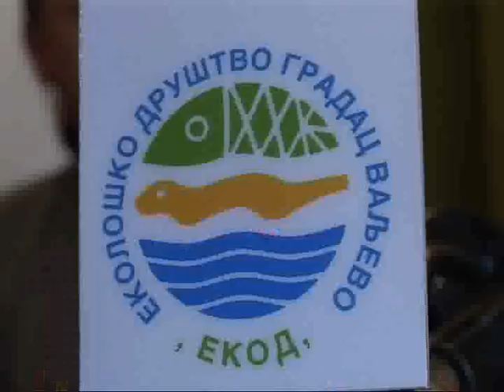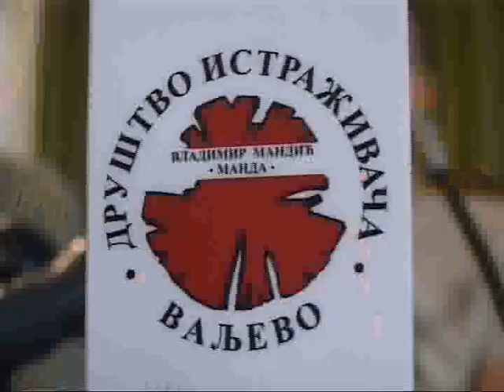2.09.2008 Medjunarodni kamp-uredjenje Gradca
Valjevo, Medjunarodni kamp-uredjenje Gradca